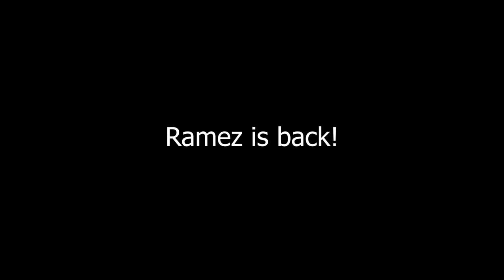MHW FAILS & WINS (Best MHW Funny Moments Compilation) #64 | NOSKILLZ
Monster Hunter World Iceborne Funny Moments, Fails & Wins Compilation Ep. 64

Buckshotbully09 -

Freddy_55 -
Genom0rph -

►Thumbnail by:JukeMastFlexx
Psn BILLY_aMAYSing

If there is any clip in this video that you haven´t submit, write an

and I´ll remove your clip from the video.

★By submitting a clip, you give NoSkillz the permission to download the clip, to edit and modify it and to monetize it.

★ Please note: NoSkillz has permission to feature the clips you see. Extra edits by NoSkillz Best Of. If you steal any clips there will be consequences from the original owners or myself. Thanks to everyone who submits their clips to make these videos possible! :)

Konstantin, NoSkillz